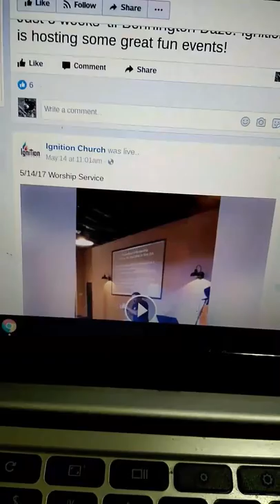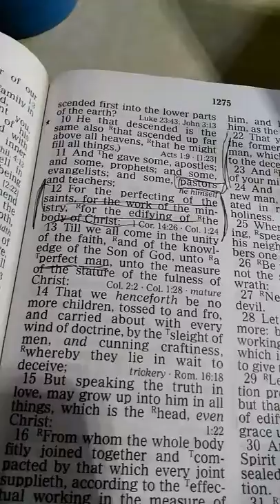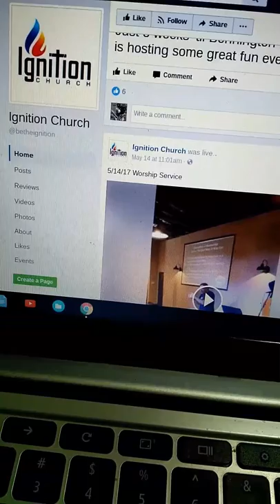Carlton Anderson Ignition Church and His Seeker Sensitive Ways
In this video we talk about modern pastor Carlton Anderson of Ignition Church and how he admits people in the pews are like customers.  That is a common seeker sensitive view but is not God's true New Testament body.  See the article here:
They fail a simple 10 point biblical test, see if you and your body do as well: